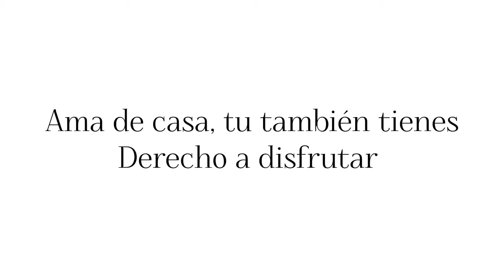✔️🤱 ASÍ SE VE LA MATERNIDAD MIENTRAS HACES COMIDA 😨🤣| MI DÍA A DÍA | ME ARREGLO | CAFECITO FAMILIAR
🔴TU SUSCRIPCIÓN ES MUY IMPORTANTE🔴

💓También Puedes apoyarme con el botón de GRACIAS aquí en Youtube.

🔴 Comenta respetuosamente, de no ser así tu comentario será eliminado 🔴

✨Recuerda que, si dejas de luchar, empiezas a morir. ¡DISFRUTA TU VIDA QUE SOLO ES UNA!✨